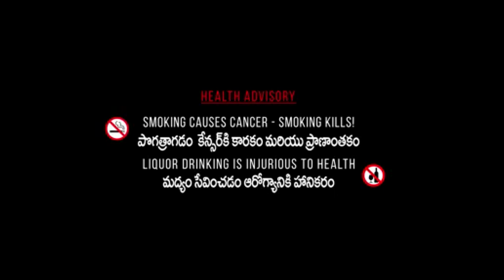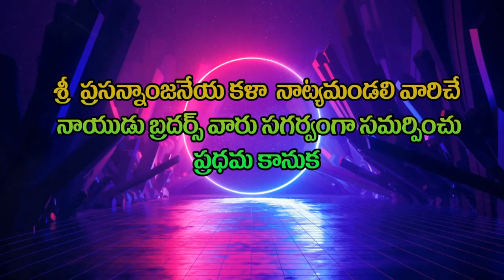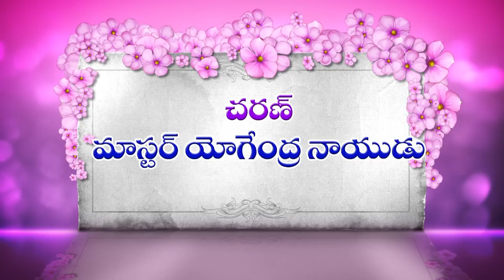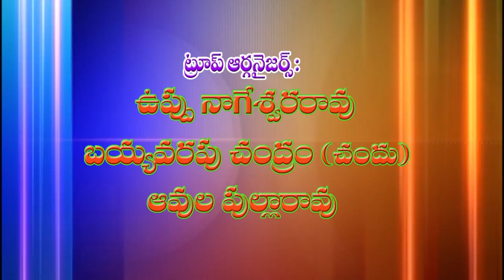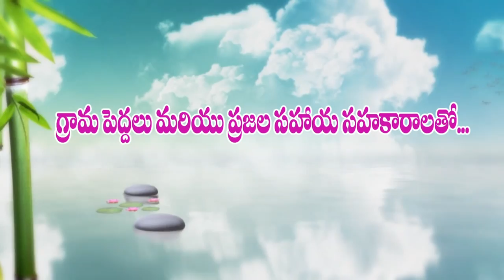Perikapadu ROWDY SIMHALU Part 1